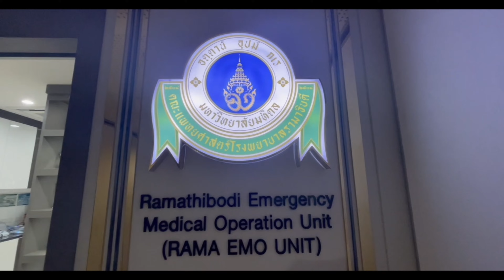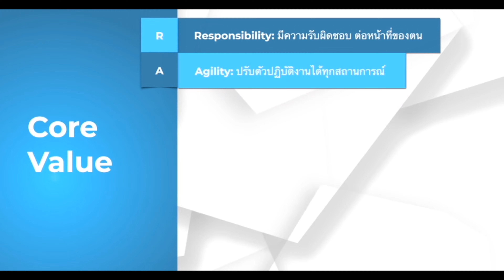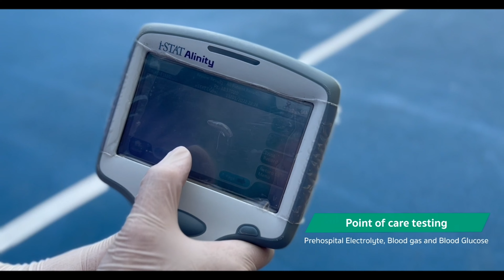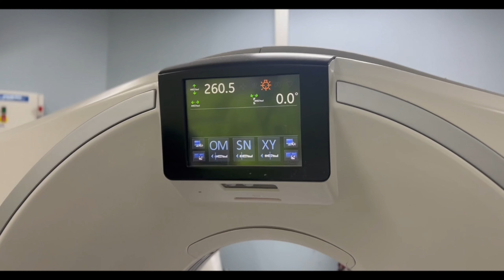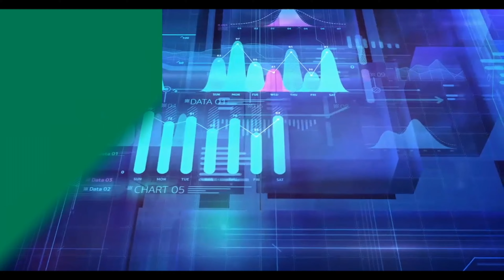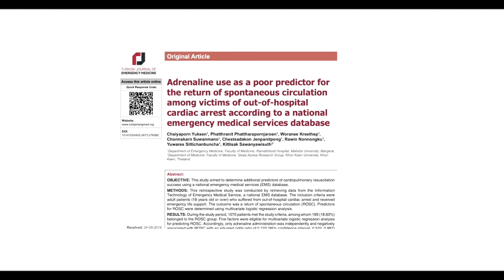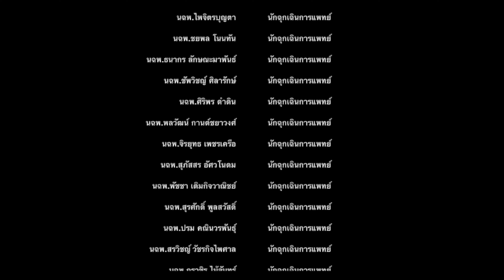Introduction to Ramathibodi Emergency Medical Operation Unit (RAMA EMO) : Soundtrack Version